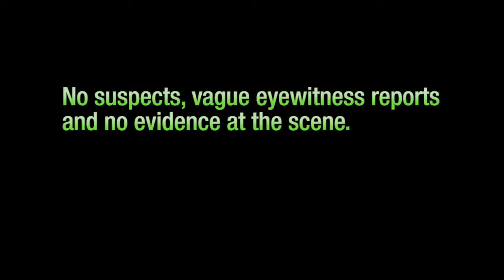NEC Biometric Solutions: A Cold Case Solved!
Law enforcement agencies count on NEC's Biometrics Identification Systems to help them do their jobs more efficiently. The Bexar County Sheriff's Department found how having the right tools can make a difference. Learn how NEC's biometric solution helped solve a 4 year old cold case in San Antonio, Texas in a matter of minutes.